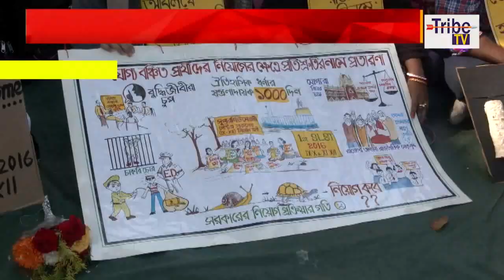SLST Job Seekers Dharna 1000 Days: আজ ১০০০ দিন, বঞ্চিত চাকরি প্রার্থীদের ধর্ণা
Tribe TV is now available on :
CCN (Siliguri)...266
MEGHBELA- 277
DIGI-CABLE- 949
MRMPL- 53
BHORER ALO-53
SGCN- 79
CGSN- 319
METROCAST(DIGI CABLE)..41